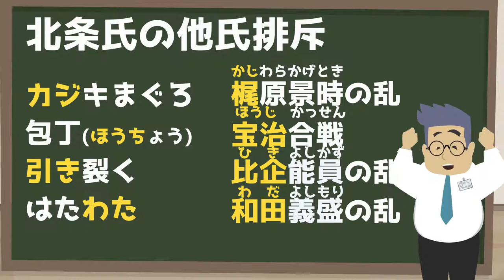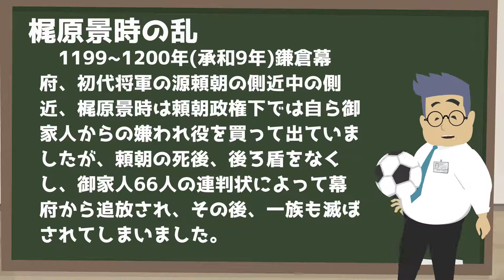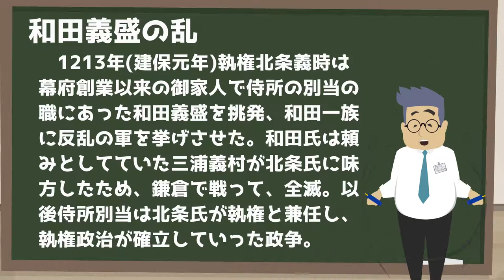日本史【北条氏の他氏排斥】の覚え方/鎌倉時代